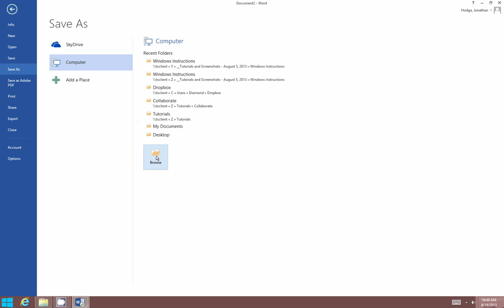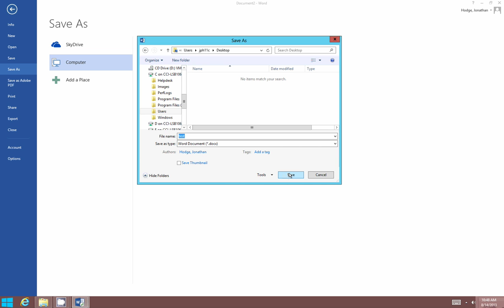Save to Desktop from RemoteApps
How to save to the desktop when using CCI RemoteApps